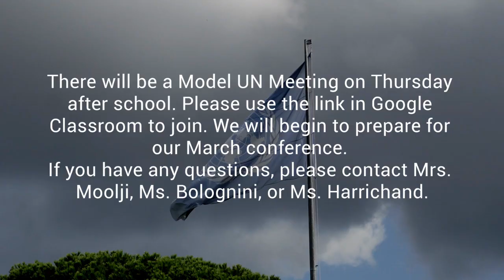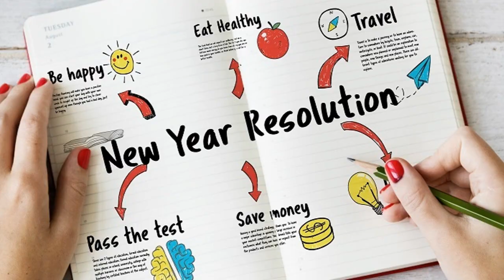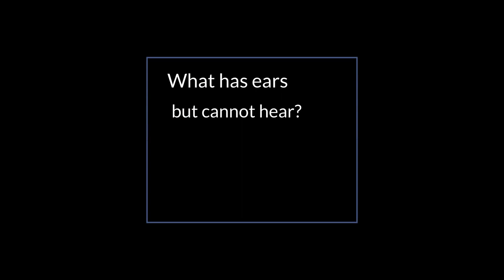ETV TUESDAY JANUARY 5 2021 1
Eisenhower Middle School, Wyckoff, NJ, ETV